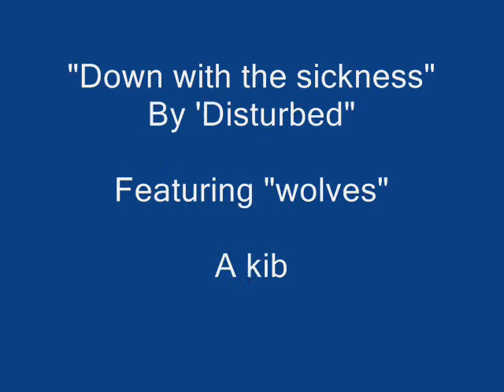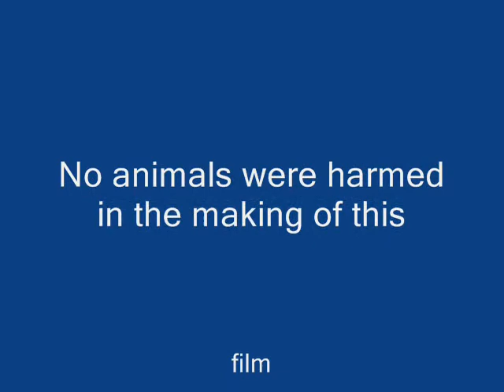wolf tribute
a wolf tribute with some random things